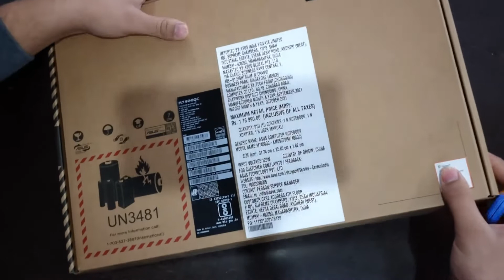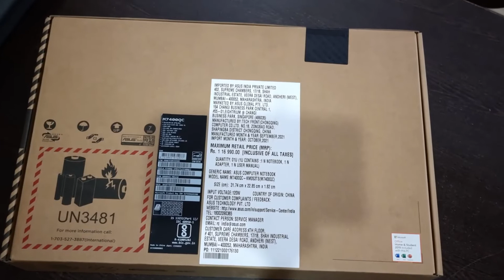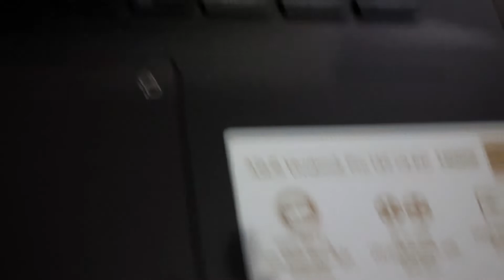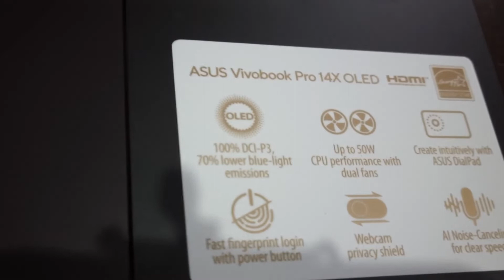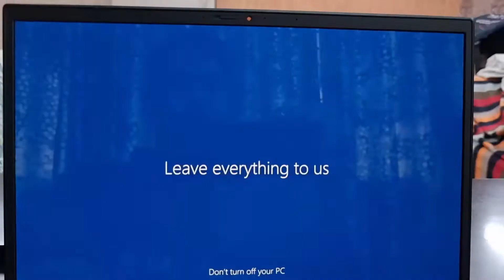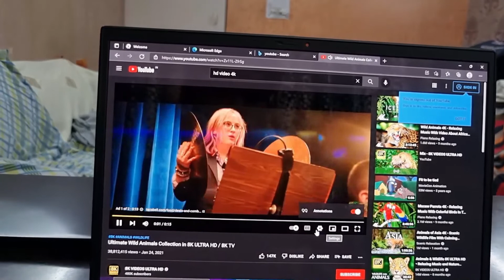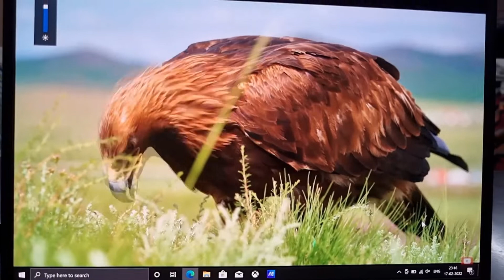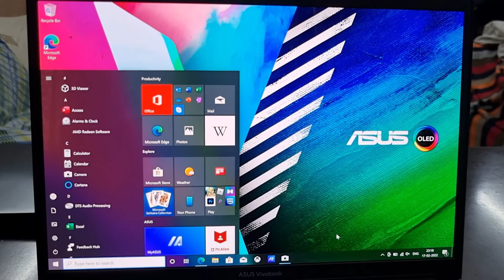Asus Vivo book 16 UNBOXING Ryzen 9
This is a UNBOXING video of  Asus Vivo book 16  Ryzen 9